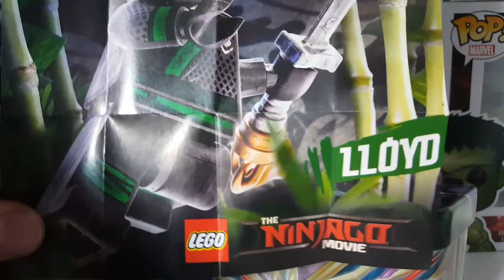Limited edition Lloyd Polly bag